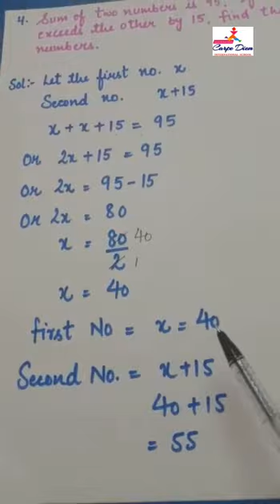Grade 8 Maths - Linear Equation in one variable